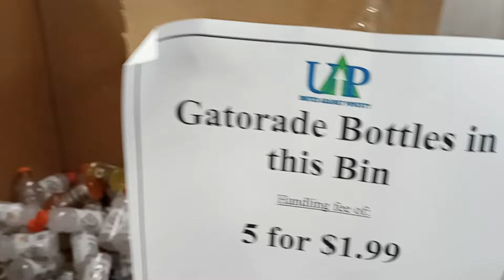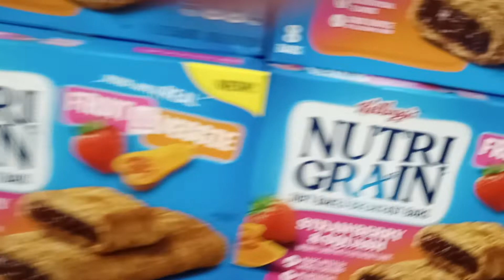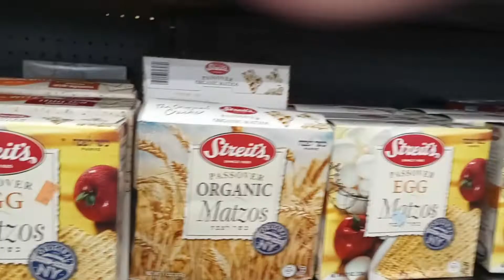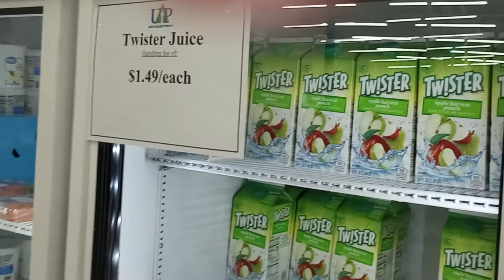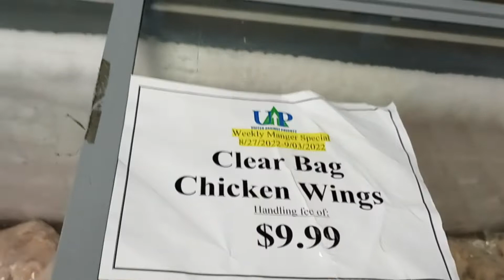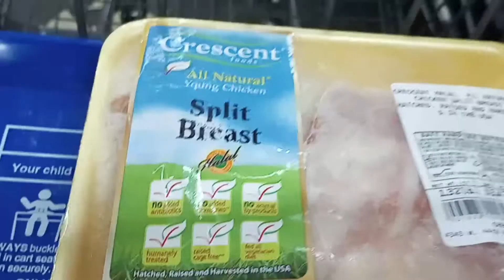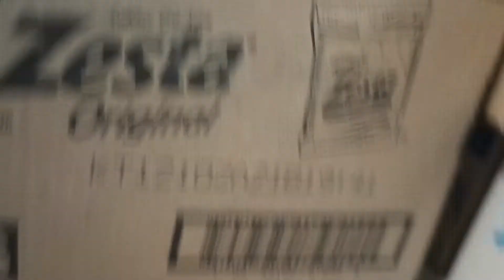Low Food Stock - Discount Grocery Store — Ruby's Savings.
They provide free foods. This video will help you to Find the nearest food pantry in your neighborhood. Food pantries help families put healthy meals on the table, obtain personal care items, baby food, diapers and household cleaning supplies, and take home fresh items like meat, cheese, eggs and produce. In this channel, I will share with you my lifestyle and upload new vlogs regularly. Hope you will like my videos.

➤ Donating to the needy is a great way to improve the conditions in your neighborhood or community. Donating food to the worthy people or organizations helps counter poverty, hunger and at the same time, it can improve harmony, friendliness, and trust among residents.
⌚ SCHEDULE:
Every Week